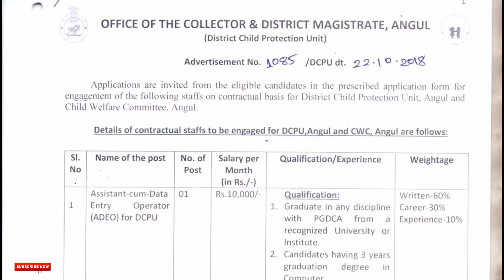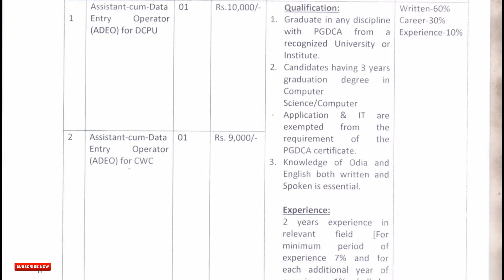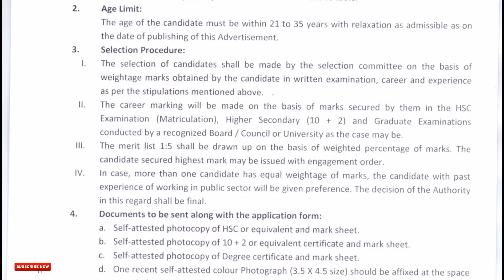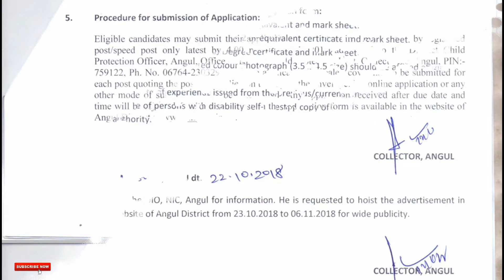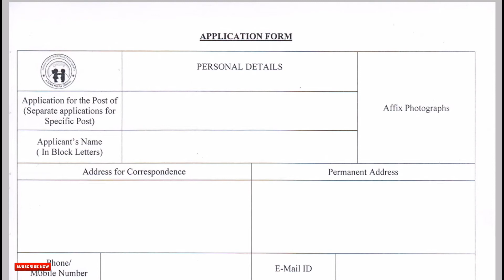Vacancies of Dataentry Operator in DCPU & CWC, Angul - Jobs in Odisha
Vacancies of Assistant cum Dataentry Operator in D.C.P.U & C.W.C, Angul